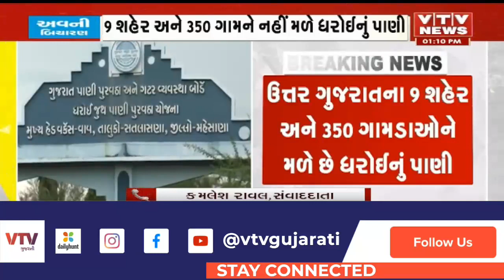ઉત્તર Gujarat ના 9 શહેર અને 350 ગામને 3 દિવસ નહીં મળે ધરોઈનું પાણી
ઉત્તર Gujarat ના 9 શહેર અને 350 ગામને 3 દિવસ નહીં મળે ધરોઈનું પાણી  | Vtv Gujarati